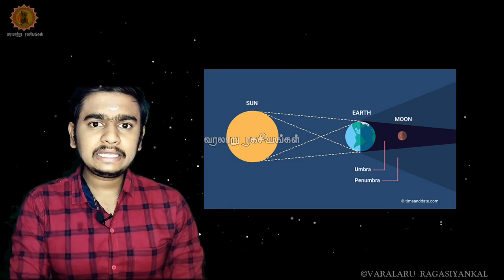சந்திர கிரகணம் 2021 | Chandra grahan 26 may 2021 tamil || வரலாறு ரகசியங்கள்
🕉️வரலாற்று ரகசியங்கள்🕉️